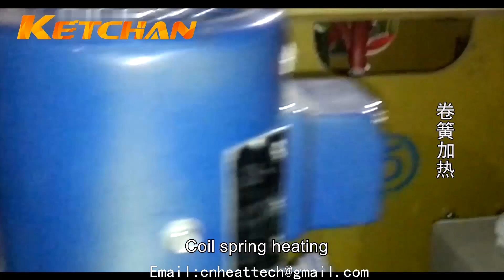O que é endurecimento por indução? Vantagens da máquina de endurecimento por indução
O endurecimento por indução é o endurecimento superficial no qual uma peça de metal é submetida a aquecimento por indução e, em seguida, endurecimento. No metal endurecido, ocorre uma transformação martensítica, que aumenta a dureza e a fragilidade da peça. A têmpera por indução é usada para endurecer seletivamente seções de uma peça ou montagem sem alterar as propriedades da peça como um todo1. O endurecimento por indução é um processo sem contato que produz rapidamente calor intenso, localizado e controlado. O endurecimento por indução usa uma bobina de indução alimentada por corrente elétrica de radiofrequência. Isso cria um campo eletromagnético de alta frequência que afeta a peça de trabalho eletricamente condutiva ou ferromagnética. As correntes elétricas induzidas na peça de trabalho a aquecem por aquecimento resistivo ou aquecimento por histerese1. O endurecimento por indução é usado para endurecer vários componentes, como engrenagens, virabrequins, eixos de comando, eixos de transmissão, barras de torção, balancins, válvulas, rolamentos de giro, anéis internos e externos.

Algumas das vantagens da máquina de endurecimento por indução:

Economia de energia: A máquina de endurecimento por indução requer menos eletricidade do que outros processos de tratamento térmico porque gera calor diretamente dentro da peça de trabalho sem qualquer perda de transmissão.
Deformação mínima: Uma máquina de endurecimento por indução pode aquecer apenas as áreas desejadas da peça de trabalho, deixando o núcleo relativamente frio e estável. Isso minimiza o estresse térmico e a deformação da peça de trabalho.
Maior rendimento e produtividade: A máquina de endurecimento por indução pode fornecer ciclos de aquecimento rápidos, padrões de aquecimento precisos e fácil automação. Isso reduz o tempo de processamento e melhora a qualidade e a consistência das peças.
Precisão e repetibilidade superiores: A máquina de endurecimento por indução pode controlar com precisão o processo de aquecimento ajustando a frequência, potência e tempo da bobina de indução. Isso garante que cada peça de trabalho seja endurecida de acordo com sua especificação exata.
Sem emissões: A máquina de endurecimento por indução é um processo limpo e seguro que não produz emissões ou resíduos nocivos. Também reduz o risco de incêndio ou explosão que pode ocorrer com outros tratamentos térmicos.
Somos um fabricante profissional de equipamentos de aquecimento por indução desde 2000. Oferecemos soluções adequadas para as necessidades de tratamento térmico de clientes em todo o mundo. Suas ideias são bem-vindas. Mais informações sobre os preços dos aquecedores de indução podem ser encontradas no